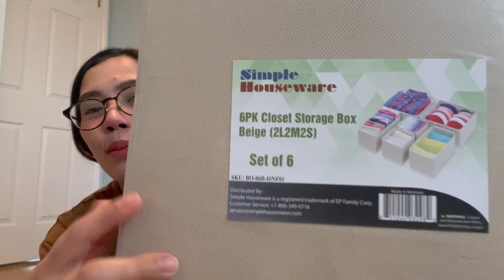NEWBORN ESSENTIALS HAUL! TIPID HACKS IN CANADA🇨🇦